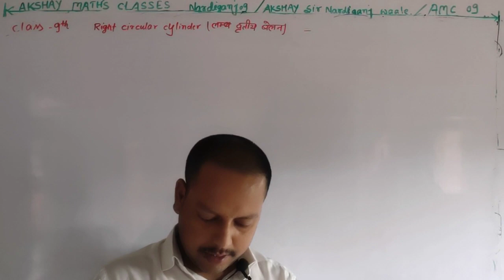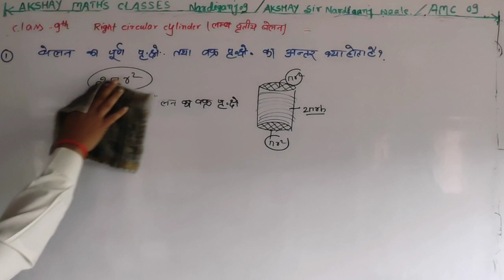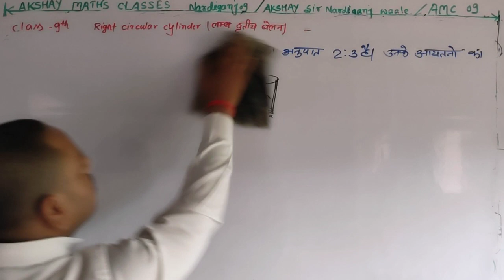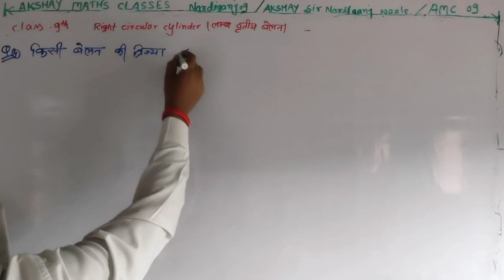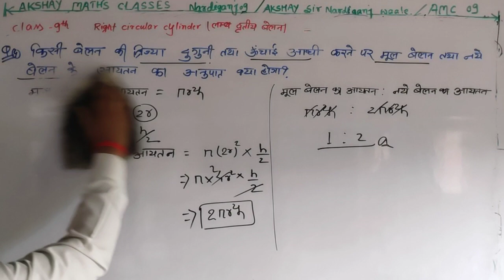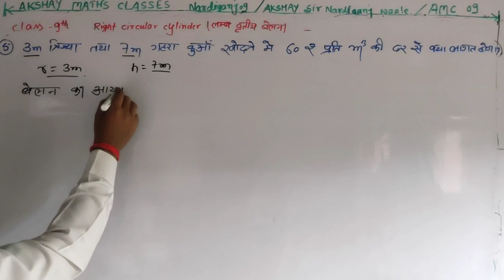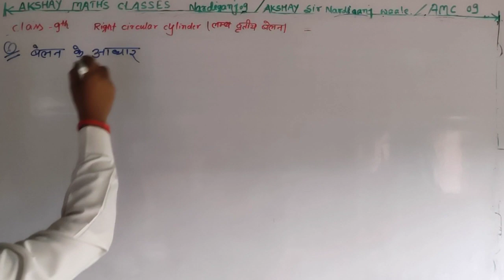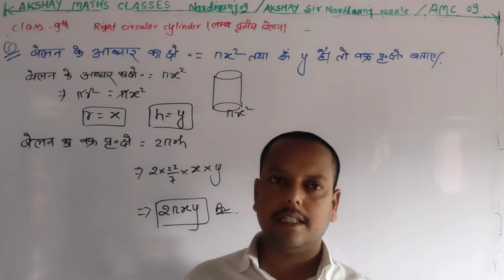31-mensuration class 9th | right circular cylinder | लम्ब वृतीय बेलन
31-mensuration class 9th  | right circular cylinder | लम्ब वृतीय बेलन |